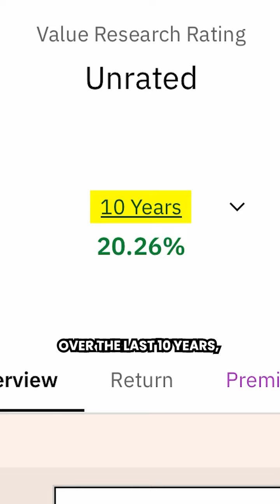Want to own a piece of the world’s top tech companies like Apple, Amazon, and Tesla with just ₹160?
Want to own a piece of the world’s top tech companies like Apple, Amazon, and Tesla with just ₹160? 💸 The NASDAQ 100 ETF makes it possible! 🚀 With an average 20% annual return over the last decade, this could be your gateway to the future of tech investments. 🌐💼